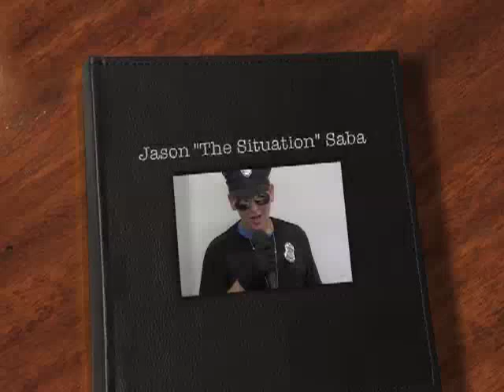Jason "The Situation" Saba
Jason performes during class at Lawrence Middle School. 2011.